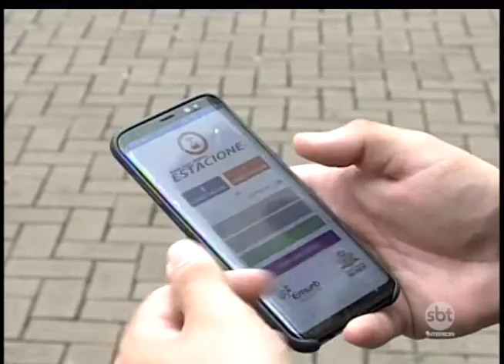Acareação convocada pela CEI que apura supostas irregularidades na EMURB não foi realizada